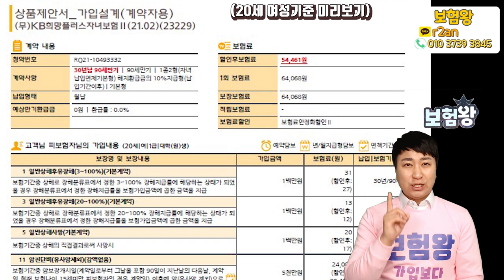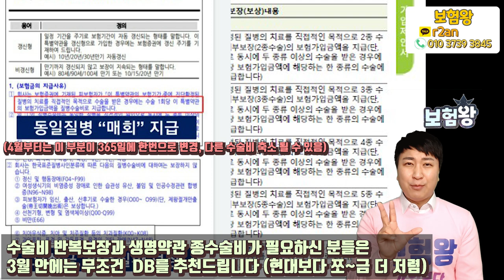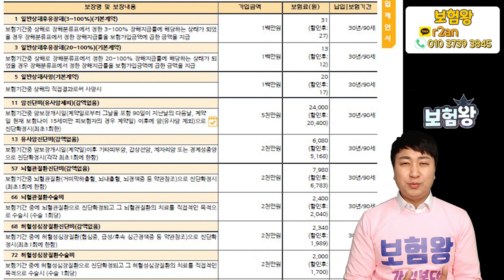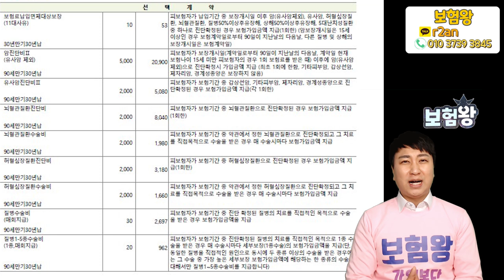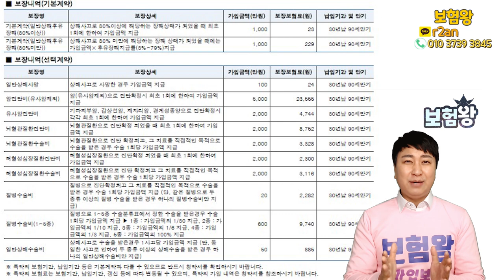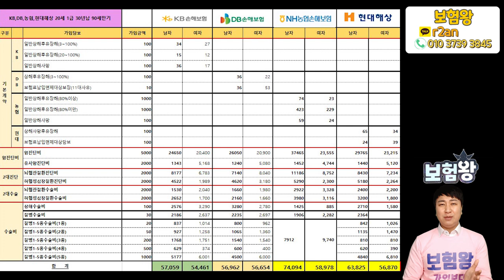3월 어린이(어른이)보험 4대천왕 집중분석!! (KB DB 현대 농협)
3월 어린이보험 시장도 후끈 달아오르며... 4곳 보험사중 선택을
하시면 좋을듯 합니다.

우선.. KB의 15%할인된 희망플러스. DB의 수술비 최강 아이러브건강보험
현대 굿앤굿어린이보험의 전통강호. 농협 굿플러스보장보험의 빅히트플랜

4곳을 낱낱히 파헤쳐 드릴께요..!!
궁금하신 부분은 언제나 보험왕에게!!

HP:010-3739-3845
카톡친구추가:r2an
카톡플러스친구:보험왕